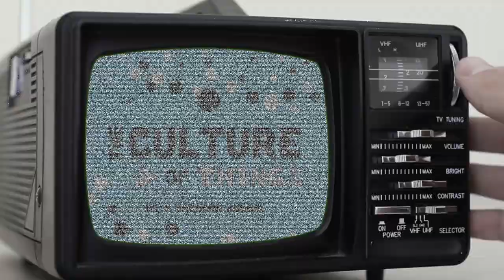The Art of Persuasion (Rhetoric communication)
Today we spoke to Dr Dan French about the art of persuasion. Dan only uses ethical persuasion - never unethical persuasion! Rhetoric communication and how to use rhetoric to persuade is an art more people need to learn.

Key Discussion Points:
0:00 Trailer & Guest Introduction
1:07 Dr. French’s Bio
3:58 What is rhetoric?
6:08 How Dan uses Rhetoric in everyday life
18:40 What is Dr. French looking to achieve with his work?
22:48 Rhetoric and persuasion in business and relationships
26:58 The difference between rhetoric and influence
28:17 How Dan uses rhetoric to teach leaders in business to influence
35:18 The 21 Coliseums of Persuasion - where to start?
46:58 Arguments
50:18 Common persuasion flaws and false equivalency
59:03 Your theory as a persuader
1:01:43 Great persuaders
1:06:47 What has impacted Dan's leadership journey
1:16:54 Brendan's Key Takeaways

We're fans of Amazon, and many of our links to products are links to those products on Amazon. We are a participant in the Amazon Services LLC Associates Program, an affiliate advertising program designed to provide a means for us to earn fees by linking to Amazon.com and related sites.